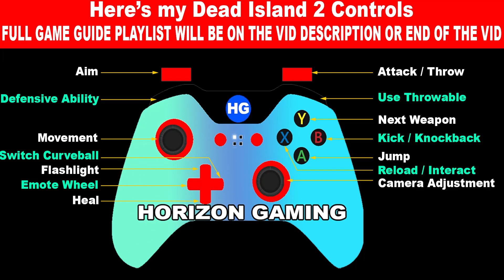Dead Island 2 How to Finish The Chosen One Mission Guide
How to Finish The Chosen One Mission Guide in Dead Island 2

Timestamp:
00:00 - Looks like you’re done here
00:40 - Head back to Bel-Air
03:56 - Head back to Emma’s with the news
06:11 - Tell Emma the news about DR. Reed